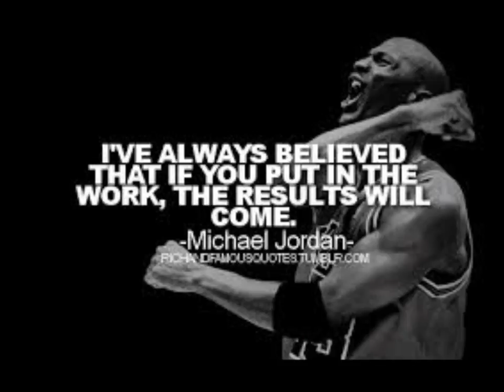Marlin Dotson #32 Chihuahua Showcase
Marlin Dotson at the Chihuahua Vive League Showcase in Orlando,Fl